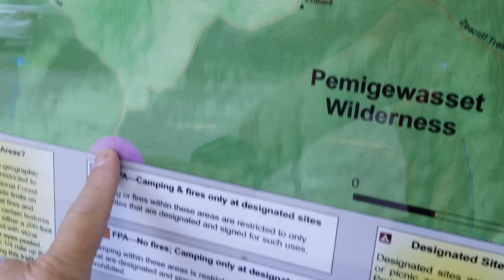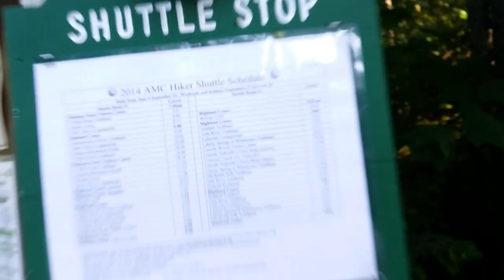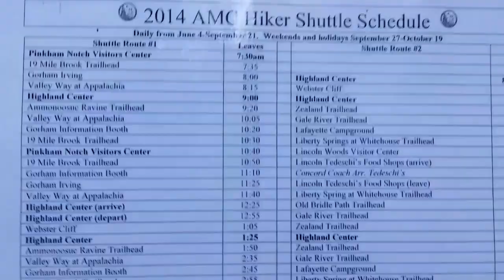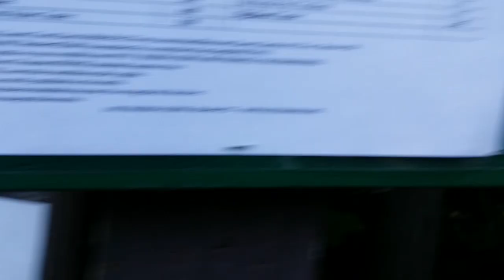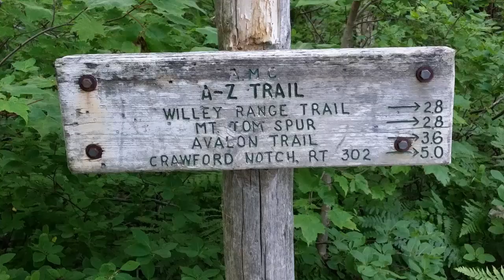Zealand Trail 20140711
An overnight on Zealand Trail campsite.